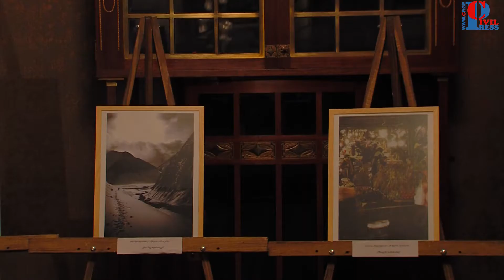''ფანArtი 2015''- ფესტივალის დახურვა